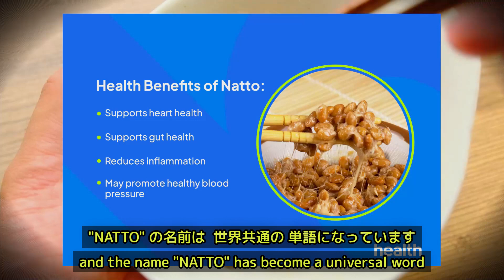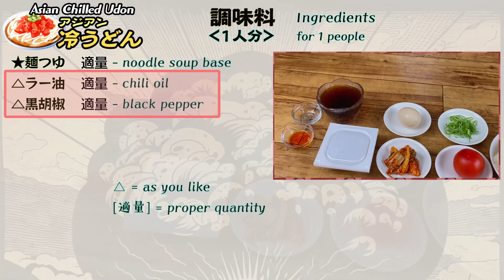【簡単料理】簡単に作れる！冷凍うどんアレンジレシピ これはハマる！冷やしぶっかけうどん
天ぷら店長が、東アジア各国の食材を組み合わせて、冷やしうどんを作ります！  - [ 音声：日本語 ] [ 字幕： 英語 ] [ オプション字幕：タガログ語, スペイン語 ]

***メンバーシップ会員募集中!
特典：メンバー限定バッジの他、「一般公開できない秘密のレシピ動画」「メンバー限定ライブ」も定期配信していきます。

今後も、色々な日本料理のレシピ、調理の技を、天ぷら職人が解説していきます。

***CHAPTER
0:00 今日のレシピ
1:11 食材
1:52 下処理
3:23 調理
5:01 盛り付け ＆ 調理のポイント

***食材 ( 1人分 ) @印は、お好みで
* うどん : 1人分
* トマト : 1
@ キムチ : 適量
@ 納豆 : 適量
@ 小ねぎ : 適量
@ 温泉卵 : 1
* 麺つゆ : 適量
@ ラー油 : 適量
@ ブラックペッパー : 適量

***手順
[1] 食材の下処理
[2] うどんを茹でた後、冷やす
[3] 盛り付け

***ポイント
[1] 納豆を使う場合は「ひきわり納豆」（大豆を砕いて加工した納豆）がおすすめ
[2] 市販の「麺つゆ」を使う場合は、ストレートタイプ（濃縮不要な商品）がおすすめ

【次藤料理長】
島根県出身。大阪の割烹料理店で修行後、天ぷら専門店(稲菊 梅田大丸店)料理長や寿司割烹店板前を歴任。現在は地元の天ぷら職人。

【制作協力】
合同会社さくら国際商事